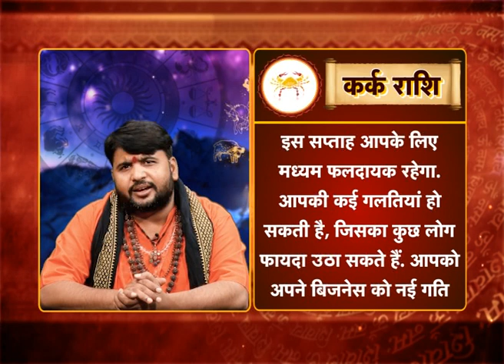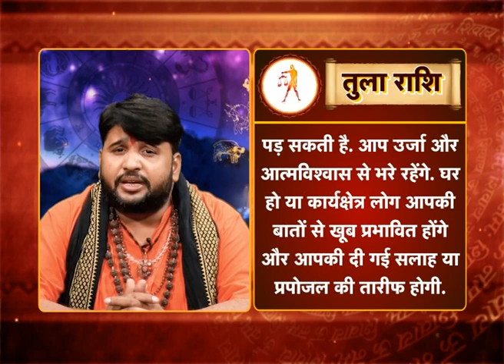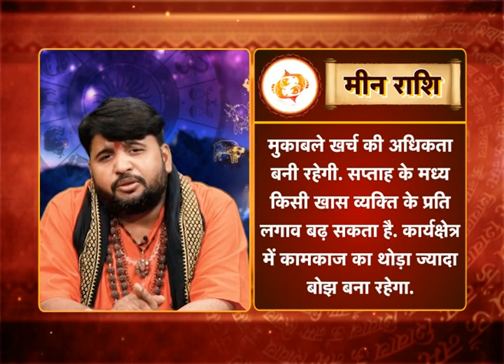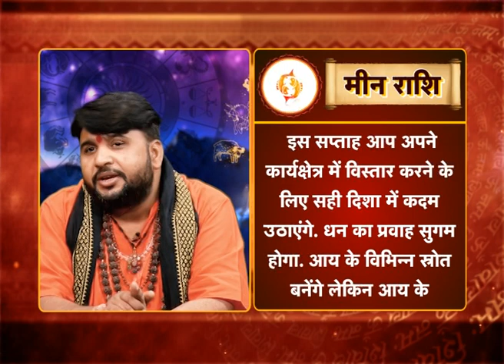News World India: इस सप्ताह कैसा रहेगा आपका भविष्य जानिए पंडित चंद्रशेखर शर्मा से | Hindi News